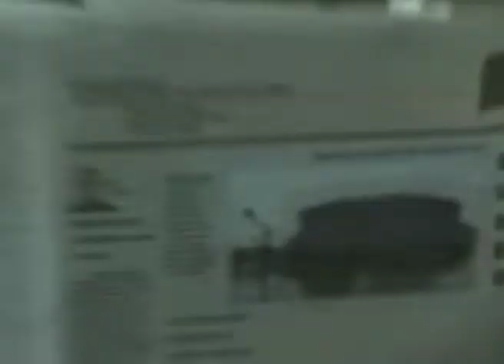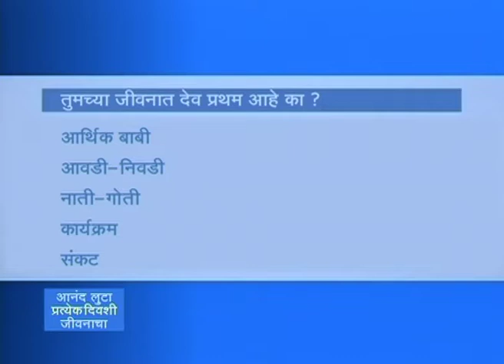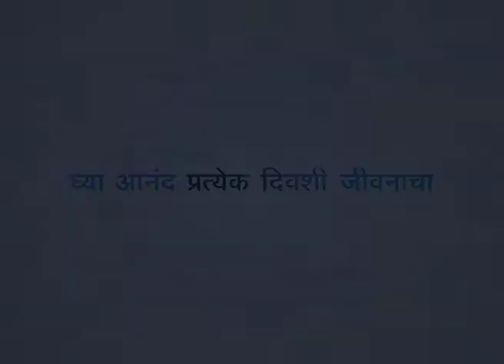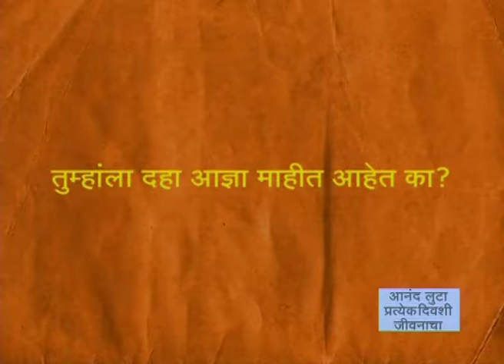जे जॉन सोबत जॉयस, दहा आज्ञांबद्दल बोलताना - Joyce with J. John on Ten Commandments Part 1